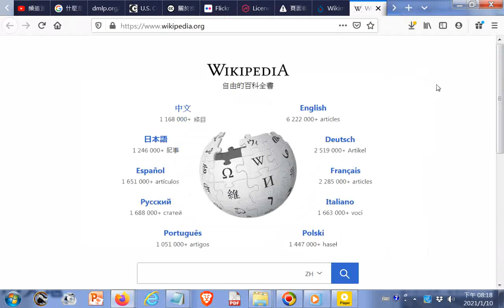20210110gg#重大發現很多#免費資源 Wikimedia Commons htm+Wikipedia htm20210110